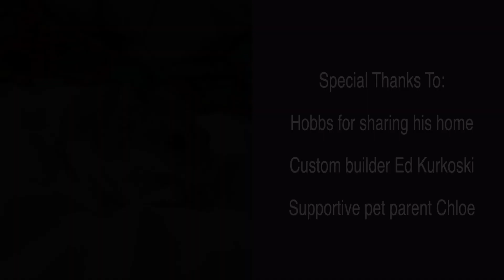Most unique & surprising home tour ever in Plymouth, Massachusetts!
This is the most interesting and unique home tour I have ever had the pleasure of filming! The homeowner gave me a rare tour of his home and the addition that is twice the size of the original home!

💜💜 In Loving Memory of Hobbs 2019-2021 💜💜

CONNECT WITH JEN:
Jen Sylvester, Realtor
RE/MAX Platinum